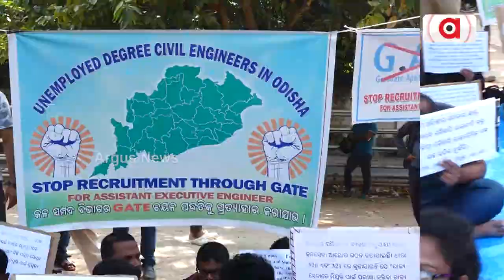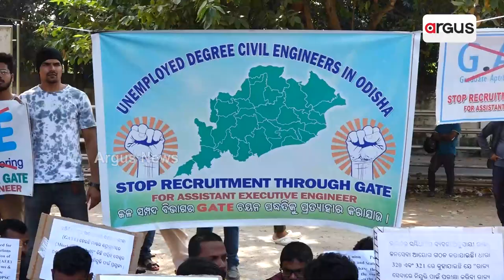ଡିଗ୍ରୀଧାରୀ ଇଞ୍ଜିନିୟରିଂ ଛାତ୍ରଛାତ୍ରୀଙ୍କ ସହ ଧୋକ୍କା ଅଭିଯୋଗ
ନିଯୁକ୍ତି ପ୍ରକ୍ରିୟାରେ ବେଆଇନ ପଦ୍ଧତି ପ୍ରଣୟନକୁ ବିରୋଧ। ରାସ୍ତା ଉପରେ ଜୋତା ପଲିସ କରି ପ୍ରତିବାଦ କଲେ ଛାତ୍ରଛାତ୍ରୀ। ଅନ୍ଧାରରେ ଡିଗ୍ରୀଧାରୀ ଇଞ୍ଜିନିୟରିଂ ଛାତ୍ରଛାତ୍ରୀଙ୍କ ଭବିଷ୍ୟତ ।